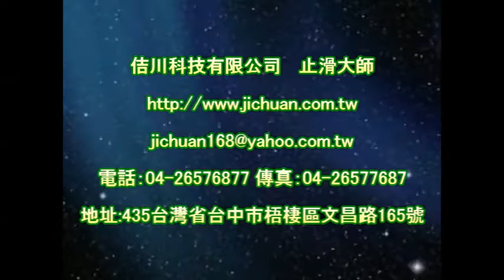止滑大師 1127 學生宿舍 車道 水泥地面止滑防滑施工工程 影片